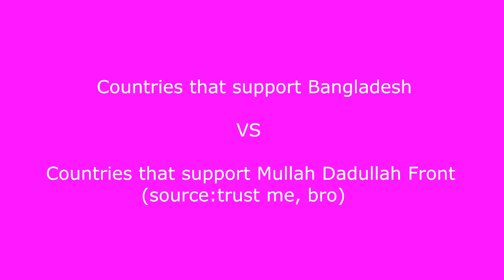Countries that support Bangladesh vs Mullah Dadullah Front